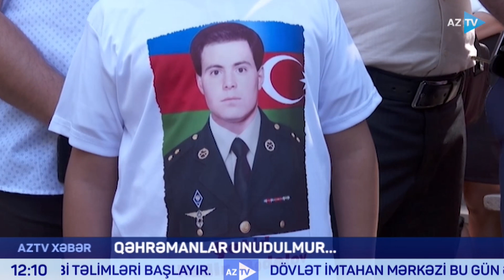Qubadlının azadlığı uğrunda qanının son damlasına qədər vuruşan qəhrəman - Nadir Bədəlov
QƏHRƏMANLAR UNUDULMUR